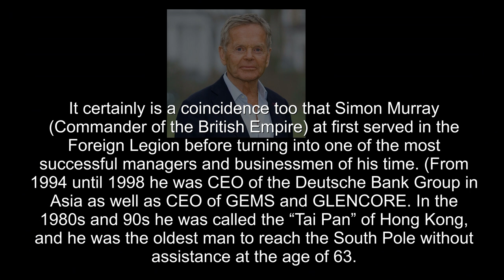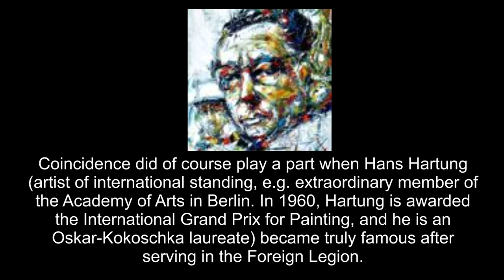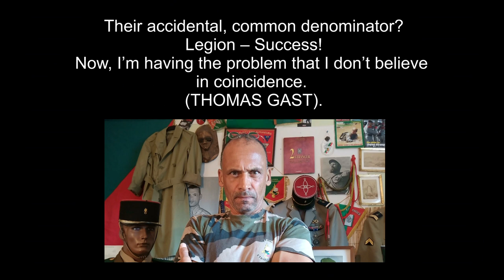Success - A PRINCIPLE OF COINCIDENCE?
A PRINCIPLE OF COINCIDENCE?
It certainly is a coincidence that Philip Rosenthal at first served in the Foreign Legion before he went on to have great success elsewhere. He was CEO of the china factory that bears his name, an enterprise with over 10,000 employees, prior to becoming a member of the German parliament for the Social Democrats (SPD).
It certainly is a coincidence too that Simon Murray (Commander of the British Empire) at first served in the Foreign Legion before turning into one of the most successful managers and businessmen of his time. (From 1994 until 1998 he was CEO of the Deutsche Bank Group in Asia as well as CEO of GEMS and GLENCORE. In the 1980s and 90s he was called the “Tai Pan” of Hong Kong, and he was the oldest man to reach the South Pole without assistance at the age of 63.
Simply attributable to coincidence is also the fact that Dominique Vandenberg served five years in the ranks of the Foreign Legion before successfully pursuing a career as an actor, stunt choreographer and author in Hollywood, starring in movies like Gangs of New York together with Leonardo DiCaprio and Cameron Diaz.
Coincidence did of course play a part when Hans Hartung (artist of international standing, e.g. extraordinary member of the Academy of Arts in Berlin. In 1960, Hartung is awarded the International Grand Prix for Painting, and he is an Oskar-Kokoschka laureate) became truly famous after serving in the Foreign Legion.
The same principle of coincidence applies to Ernst Jünger and so many other former legionnaires.
Their accidental, common denominator?
Legion – Success!
Now, I’m having the problem that I don’t believe in coincidence.
(THOMAS GAST).